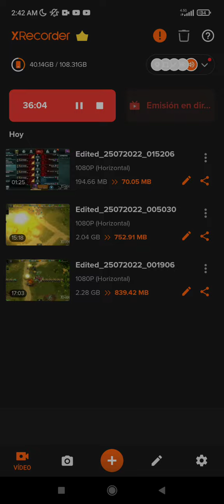Con todo, por la medalla de primer lugar en torneo. ( LEVIATAN ) M.L.187